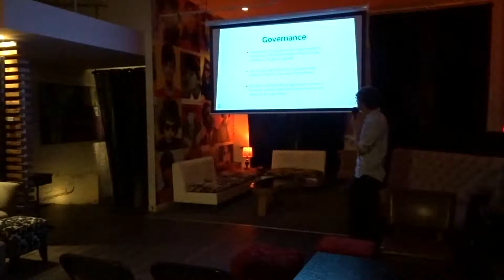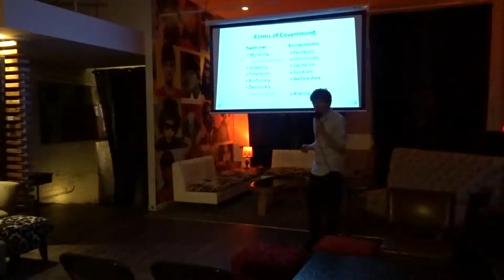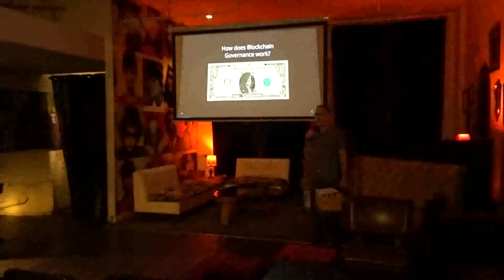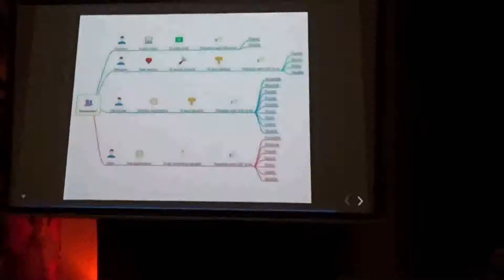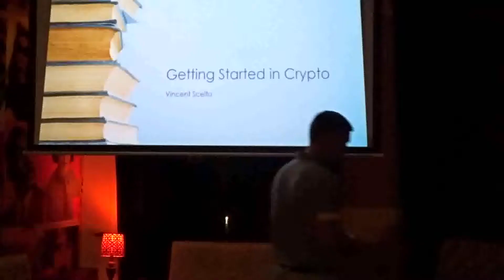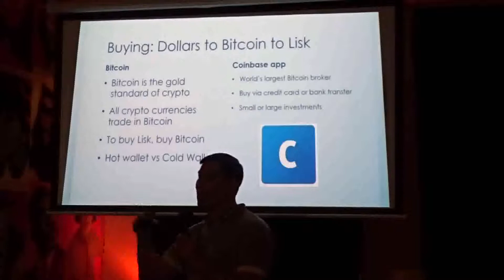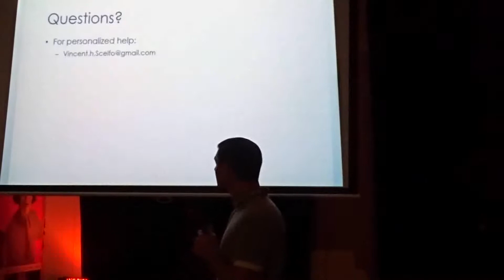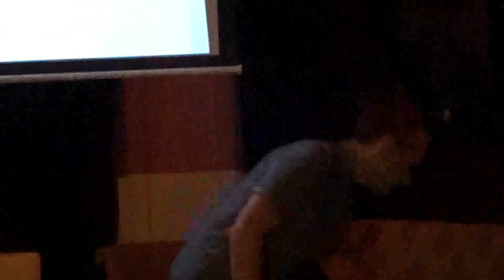Lisk New Orleans Blockchain Meetup : Governance